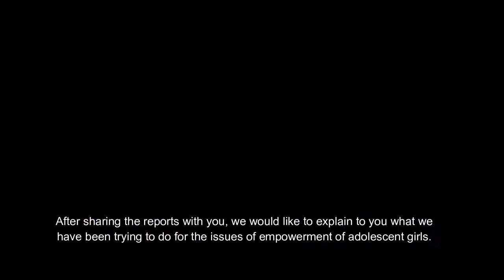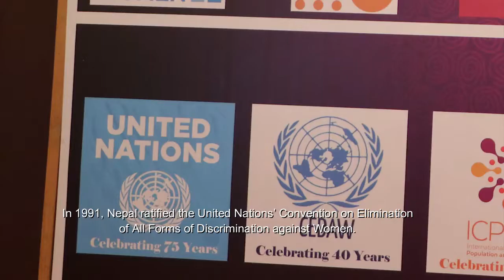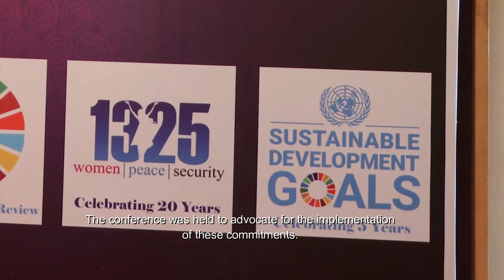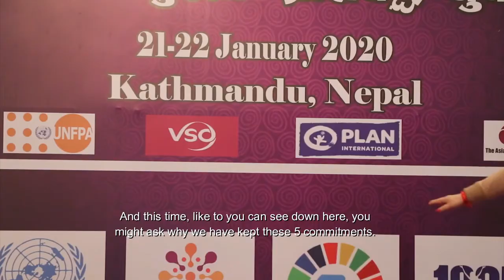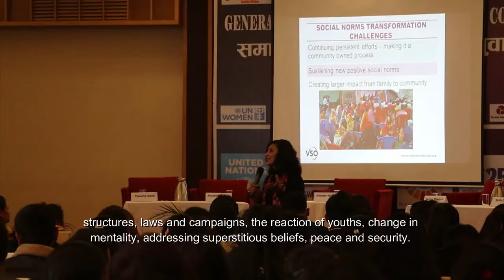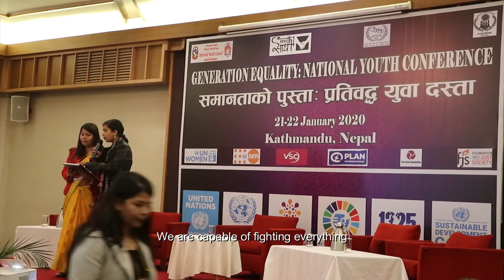Sakchhin Chhori Episode 20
Featuring the event report of  Generation Equality ;National Youth Conference